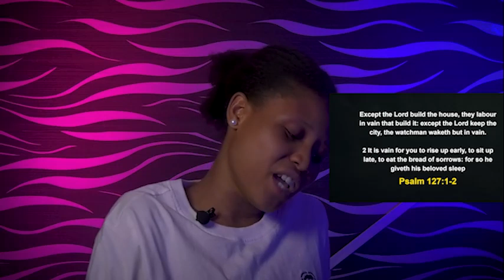SATURDAY MIDNIGHT BLESSINGS, 21st MAY 2022 Apostle Joshua Selman | Good Word Before You Sleep